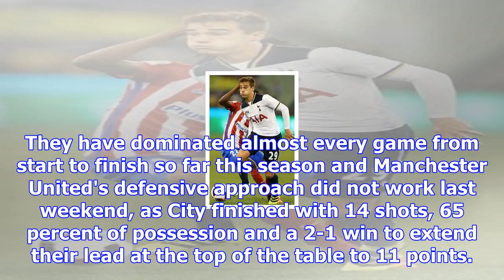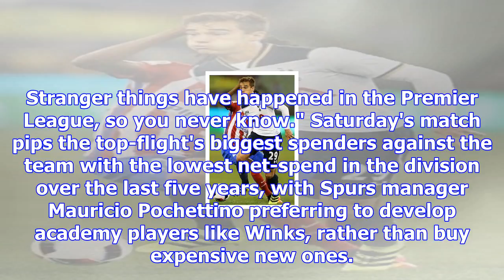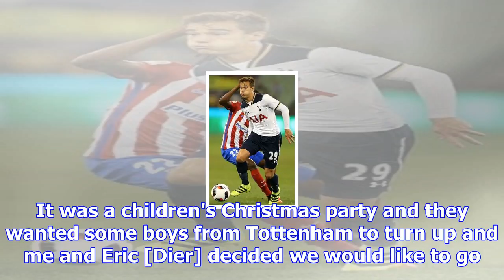Tottenham can outplay manchester city - harry winks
Following Tottenham's 2-0 win over Brighton, Mauricio Pochettino looks ahead to his side's next fixt...